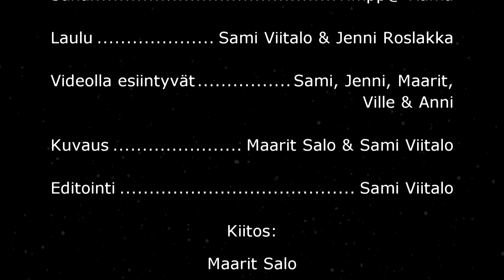EU-pukki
säv., san & sov. S. Viitalo
Laulu: Sami Viitalo & Jenni Roslakka